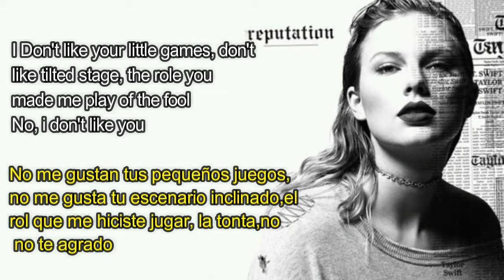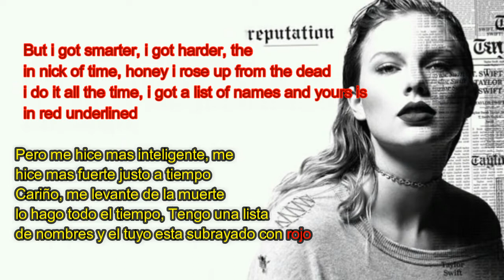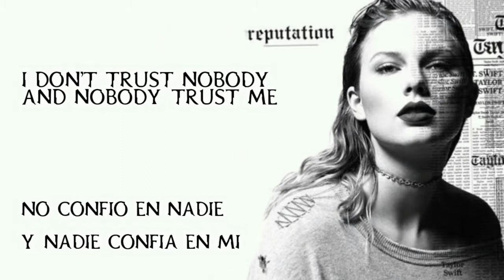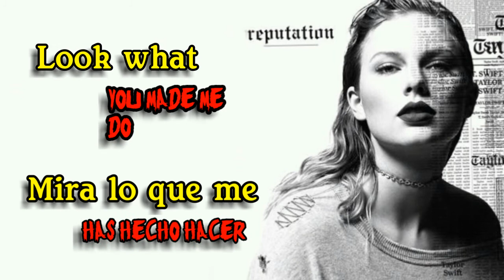Taylor Swift - Look What You Made Me Do (Lyrics and Letra en Español)